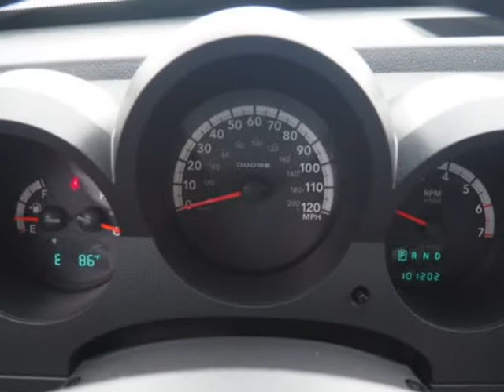2010 Dodge Nitro SE (Topeka, Kansas)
AutoNow Topeka
116 SE 29th St
Topeka